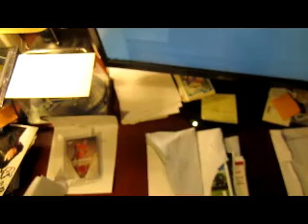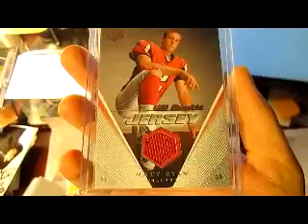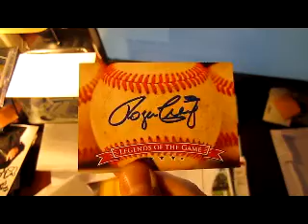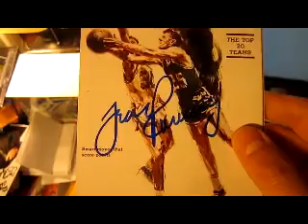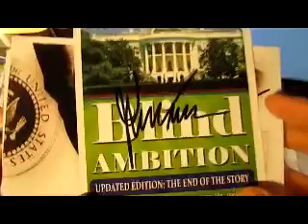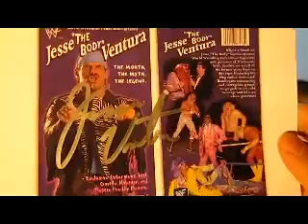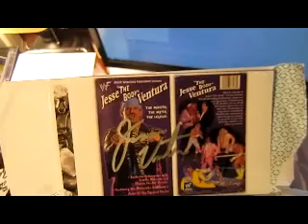TTM Autographs and More....6/30/11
See what goodies showed up in my mail box today.